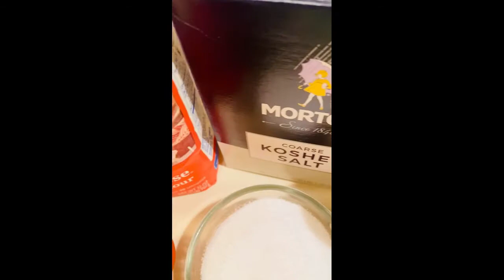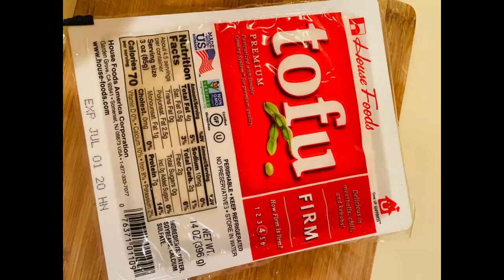Spicy Tofu with Vegetables By Lisa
Ingredients:
6 tablespoons extra virgin olive oil
12 ounces firm tofu, patted dry, slice the tofu into 1/2-inch cubes.
1/2 yellow onion cut in sliced
1 tomato cut in sliced
1/2 teaspoons garlic, minced
5 heads baby bok choy
12 oz bean sprouts
1 cup of vegetable broth
1/2 cup of all-purpose flour
3 tablespoons soy sauce
2 tablespoons lemon juice
1/2 teaspoon dynasty sesame seed oil
2 teaspoons granulated sugar
1/2 teaspoon black pepper
1/2 teaspoon crushed red pepper
1/2 teaspoon chili powder
1 teaspoon of butter
1/2 teaspoon complete seasoning
1 tablespoon sriracha hot chili sauce
3 pinches of sea salt (Kosher)
Butter-Flavored Cooking Spray
1 tablespoon Balsamic vinegar
Directions:
Meanwhile, cook the rice as the label directs, bring to a boil; reduce heat add olive oil, and rosemary. Cover, and simmer for 15-20 minutes or until rice is tender.
Line a large plate with several layers of paper towels. Arrange the tofu slices on top in a single layer, then cover with more paper towels and set another plate on top; let drain 5 minutes.
In a small bowl, combine the tofu with 1/2 cup of all-purpose flour, chili powder, and black pepper and toss gently to coat the tofu well.
Butter-Flavored Cooking Spray X 3, Before heat 3 tablespoons olive oil in a large nonstick skillet over medium-high heat until hot.
Add the tofu and cook until golden brown, 3 to 4 minutes per side. Transfer to a plate.
Add the following: tomato, onion, garlic, add olive oil if needed, a teaspoon of butter, crushed red pepper, complete seasoning, chili powder, sesame oil, soy sauce, sriracha hot chili sauce, vegetable broth, 3 pinches of sea salt, and cook 60 seconds.
Add the baby bok choy and cook 60 seconds.
Add bean sprouts, 1tablespoon soy sauce, 2 tablespoons lemon juice, 2 teaspoons granulated sugar, black pepper, and cook 60 seconds or until just tender.
Add the last ingredients a tablespoon of balsamic vinegar, and stirring, and simmer 60 seconds.
Spicy Tofu with Vegetables served over steamed red rice.
Take Note:
Why it is recommended to rinse rice before cooking?
1/ To Control or Reduce Starch levels
2/ To improve the quality of the cooked rice
3/ To get rid of any impurities
4/ Reduce or Get rid of arsenic in rice
5/ To bypass the handling and storage defects
Rinsing rice will change the texture of your rice significantly. If you are looking to achieve moist and separate rice grains once cooked, you need to ensure that you get rid of the topmost starch layer on every grain of rice.